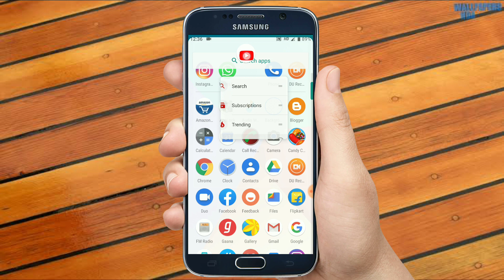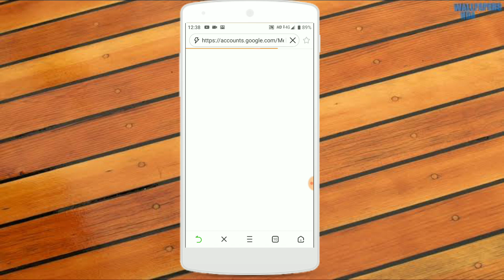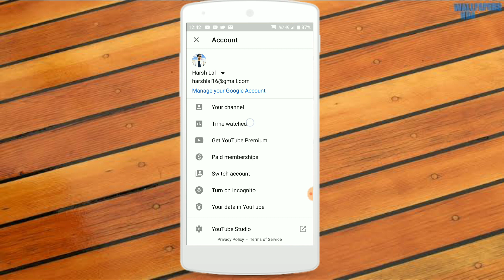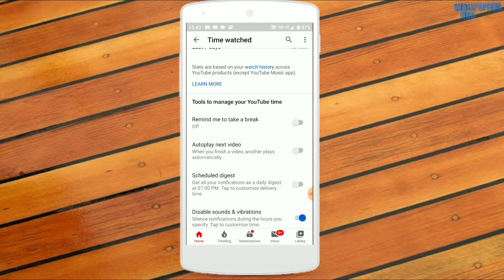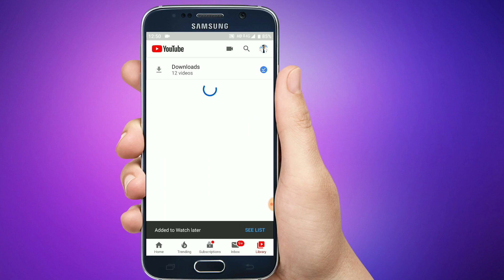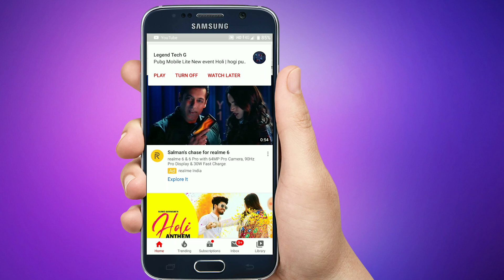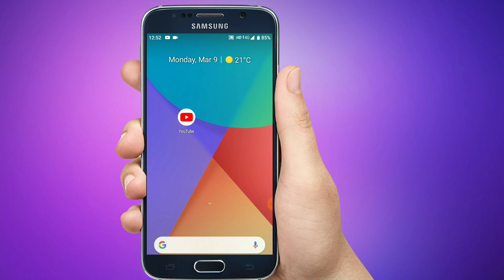फ़ोन में YOUTUBE है तो यह सीखलो कोई नही बताएगा || Youtube Hidden Tips And Tricks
Hello...!
Dosto is video me maine appko bataya hai ki agar aap daily youtube ko use karte ho to mai apko youtube ki 5 ultimate secert trick batayi hai jiski madad se apko youtube chlane me aur bhi maza ayega .